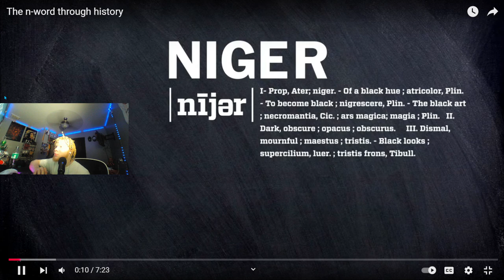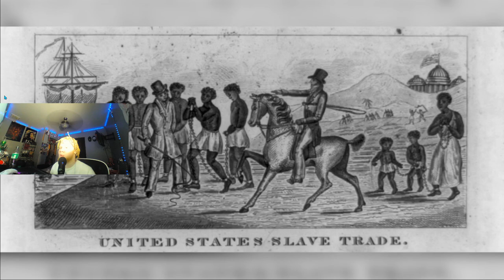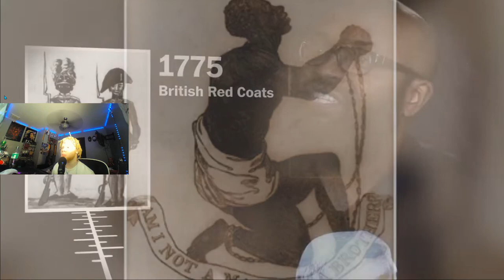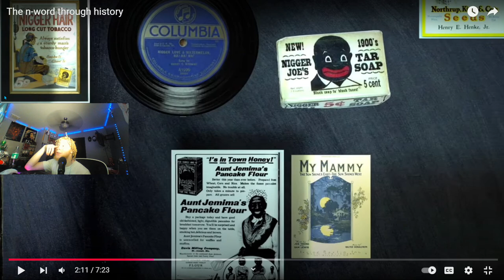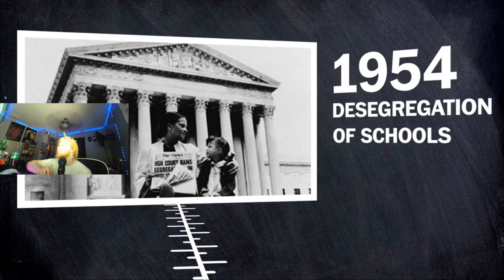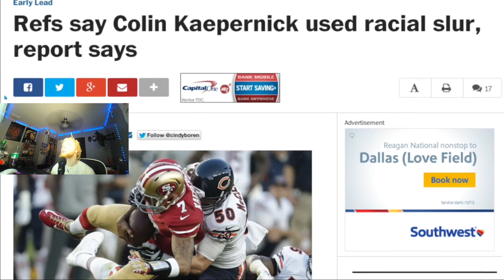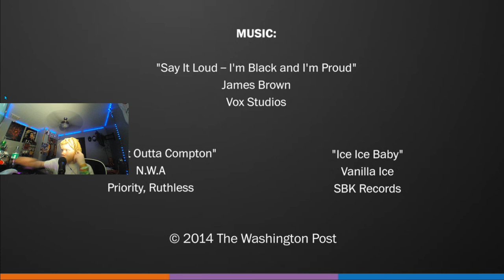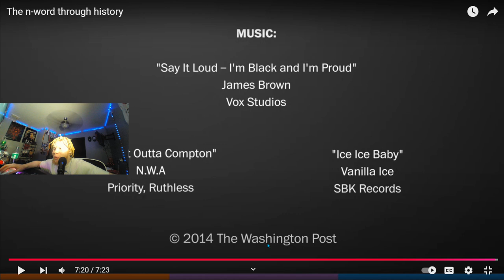Is the N word really a bad word?